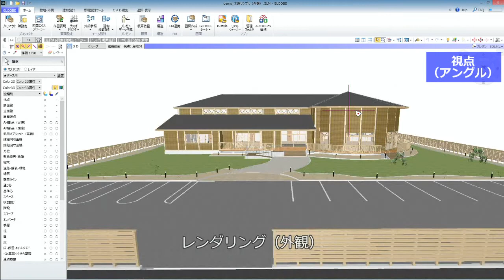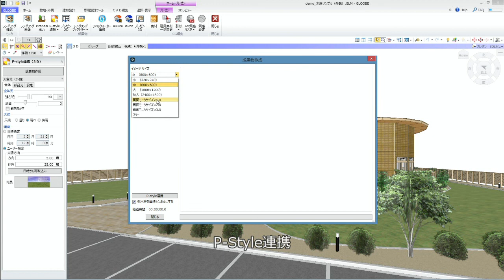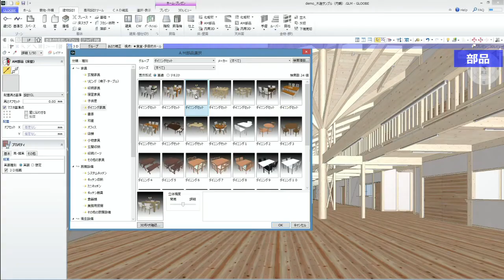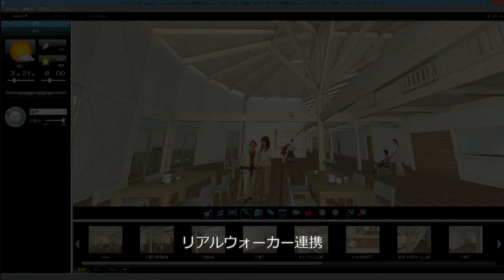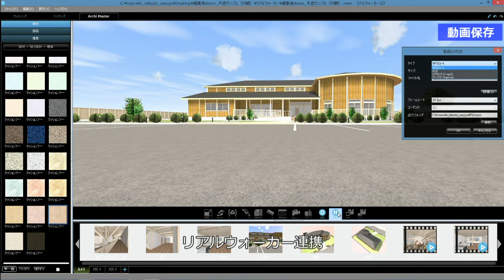国産BIM入門 GLOOBE Vol.6 GLOOBE Architectのプレゼン ～実建材を使ったリアルなプレゼンテーション～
『GLOOBE』は、計画・設計段階で生成した3D建築モデルを活用し、素早く簡単に高品質な3次元CGを作り出します。また、さまざまな演出で、誰でも設計者の意図を的確に伝えるインパクトのあるプレゼンを行えます。
あらゆるプレゼンテーションや打ち合わせ、社内向けのデザインレビューに活用できます。
この動画では、『GLOOBE』と『“P-style” for GLOOBE』『ARCHITRENDリアルウォーカー』の各オプションを使ったプレゼンテーションの例を、ご紹介します。